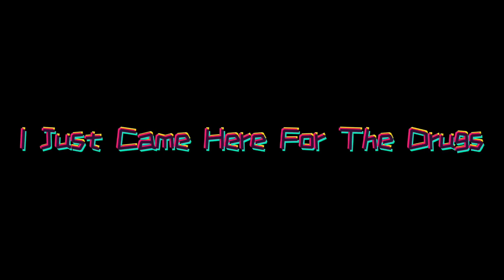Drugs - Meme - Ft. Michael Afton + Ennard -